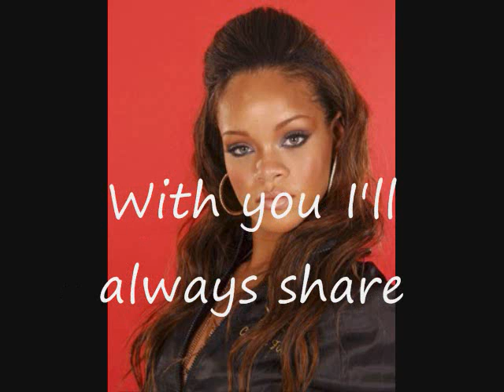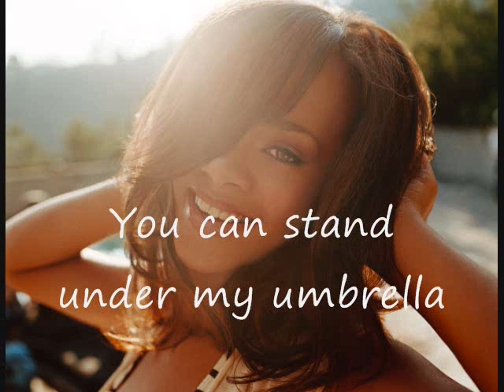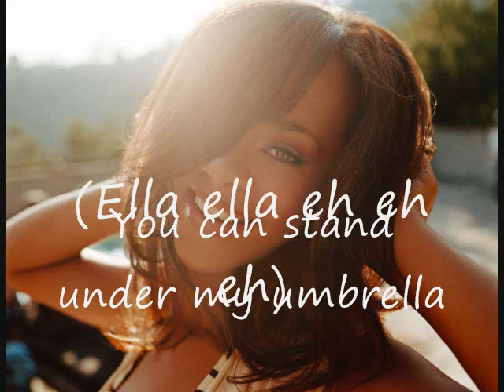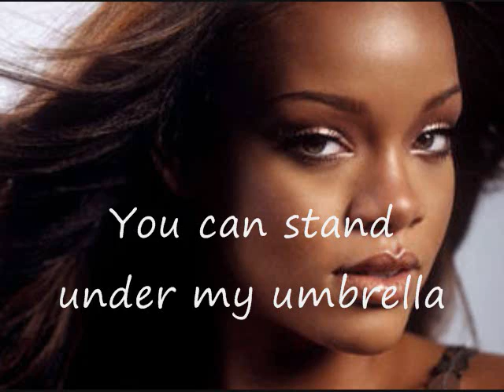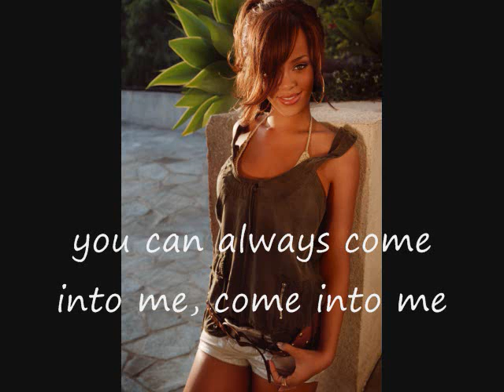under my umbrella-rihanna(with lyrics)